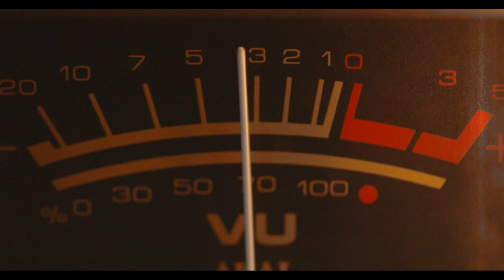Mockingbird by Silent Hill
Mockingbird by Copenhagen based metal noir rockers Silent Hill. All made by ourselves in Kitchens, wardrobes, bed rooms, living rooms. Thanks to Garageband and Audacity. Rune Larsen played, arranged and recorded all instruments. Thomas Bakke made the lyrics and arranged all melody lines. An utmost thanks to Mika Ditlev Gyldenøhr  Filborne for good vibes on the piano.